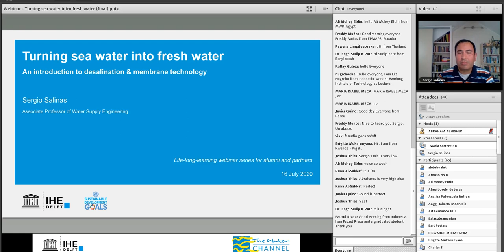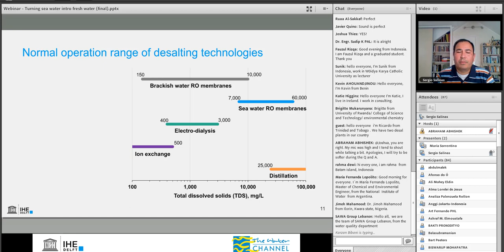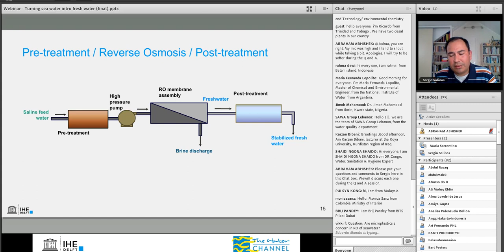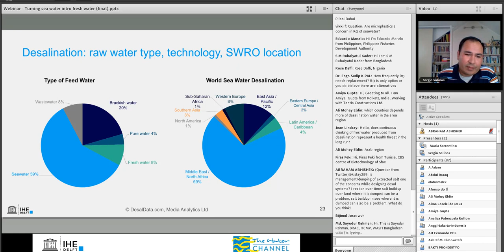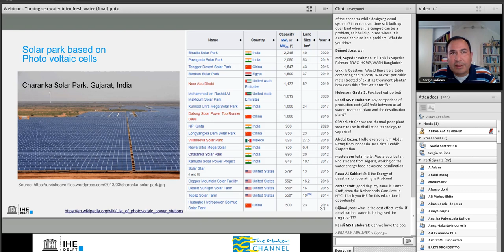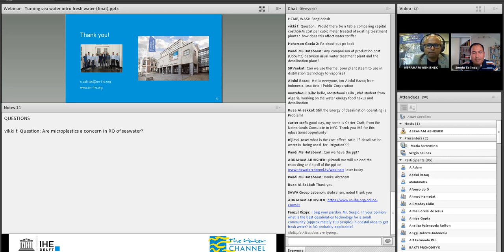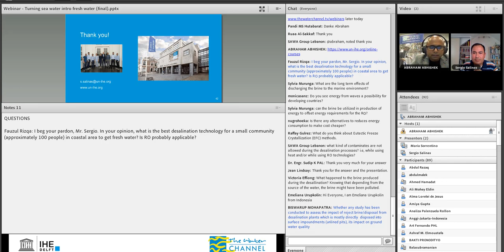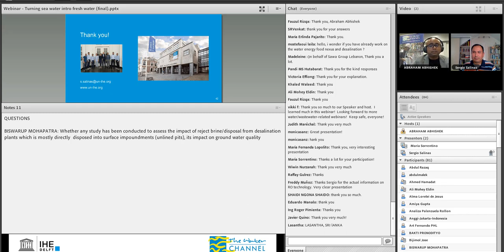IHE Delft 💧 Alumni Online Seminar: Turning seawater into freshwater by Sergio Salinas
Although our planet has sufficient fresh water to achieve a regular and clean water supply for all, poor economics and infrastructure can skew supply unfavourably. Desalination as a method to provide clean drinking water has become vital – particularly in a context where drought, water scarcity and rapid quality decrease of water bodies have become an undeniable reality.

This webinar is a very first introduction to the field of desalination, which engineering professionals and students may use as a stepping stone in furthering their education in this topic. It discusses the drivers for desalination, the current desalination trends worldwide, the energy consumption and costs.

Speaker
Dr. Sergio Salinas is a desalination and water treatment technology professional and university lecturer, with experience in Latin America, Middle East, and Europe.

Sergio has a PhD in Desalination and Water Treatment from the Technical University of Delft, an MSc in Water Supply Engineering from UNESCO-IHE Institute for Water Education, a Master’s in Irrigation and Drainage and a BSc in Civil Engineering from San Simon Major University. He also obtained the University Teaching Qualification in the Netherlands.

He has over 50 publications in peer-reviewed journals, book chapters, and conference proceedings in the areas of seawater and brackish water desalination, water treatment, water reuse, and natural organic matter characterization.